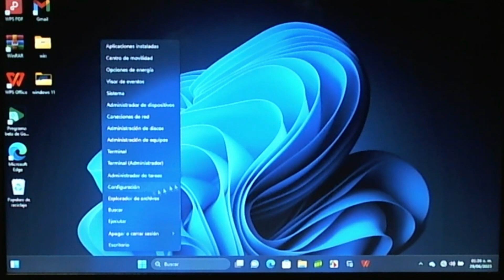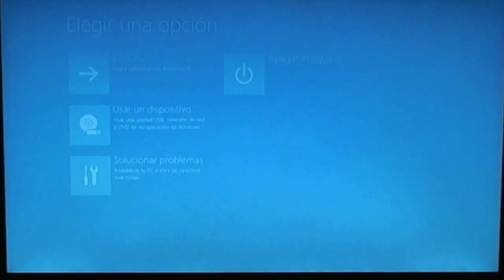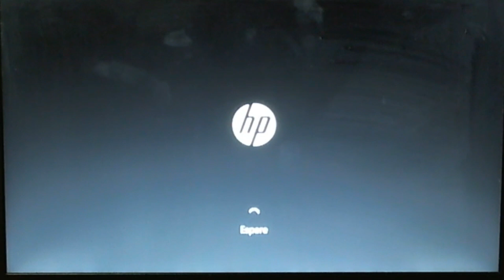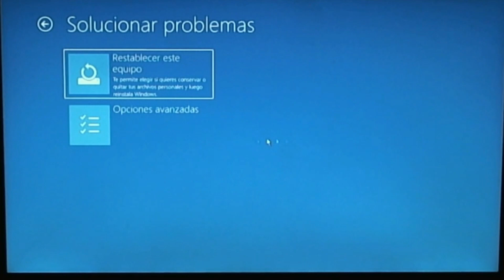cómo saber cuáles son las teclas para restaurar mi pc o laptop Hp 240 G7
en este video te enseño como podemos saber cuáles son las teclas que hay que presionar para restaurar mi pc o laptop ha valores de fabrica si es que todavía tenemos la partición Recovery y si no simplemente para restaurar Windows 10 o Windows 11 si nuestro sistema operativo ya no funciona bien